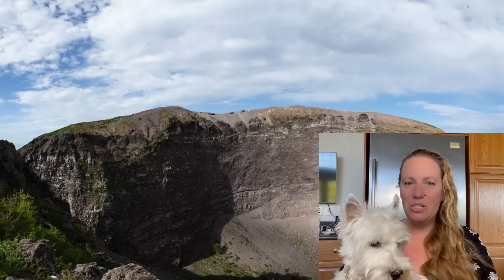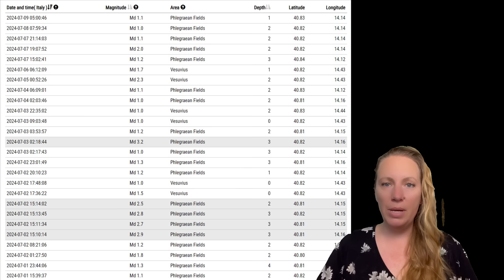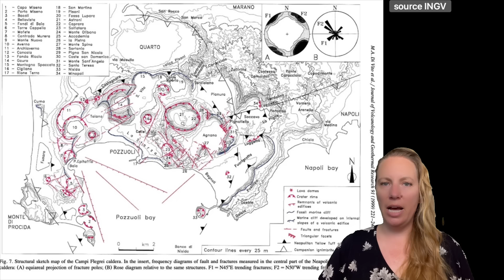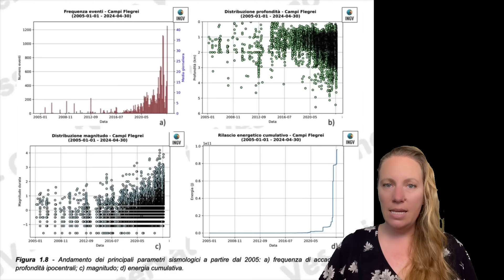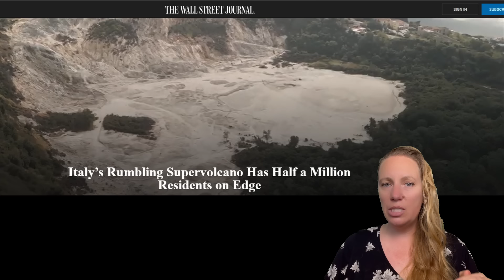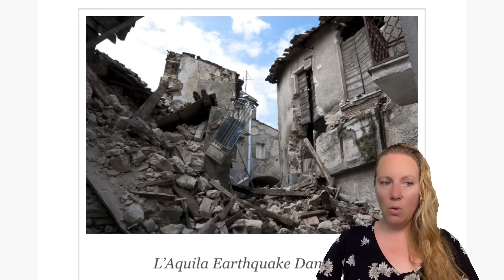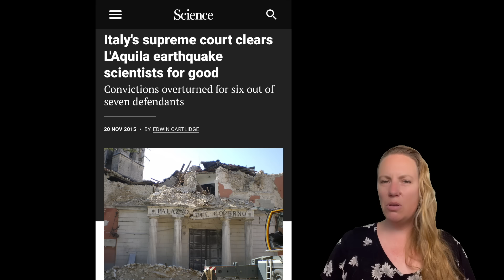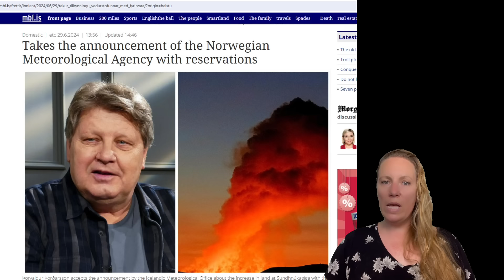Are Scientists hiding the Dangerous Truth because their colleagues had been jailed ?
Another earthquake swarm hits Campi Flegrei, a potential supervolcano in the greater Naples area in Italy. Why is the alert level still yellow ?

Graphics credit to INGV.it